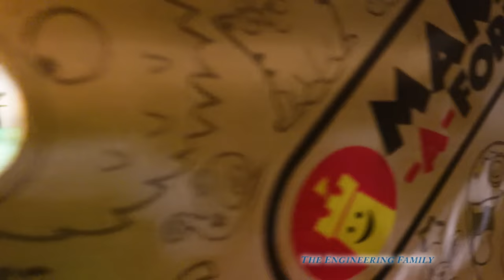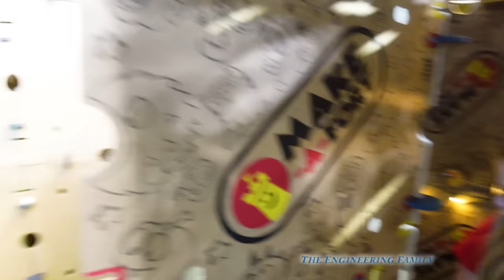Assistant Explores the Giant Blue Clues Box Fort with Paw Patrol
The Assistant explores her giant box fort for the new Blue's Clues & You! Blue's House Playset! When she was at the Toy Fair she met with Josh and sat in his giant red chair! Now the Assistant must explore her giant box fort to try and find the toys that were left by Josh and Blue - including fun toys by PJ Masks and Paw Patrol!

Just Play - PJ Masks Transforming 2 in 1 Mobile HQ
Spinmaster - Paw Patrol Mission Chase
Just Play - Blue's Clues & You! Blue's House Playset
Make-A-Fort Box fort

Dogs
Wiggles and Waggles are both Shih Tzu